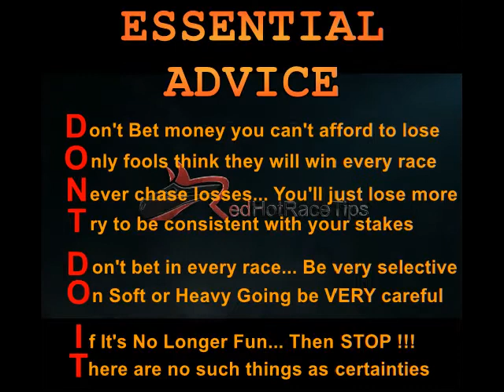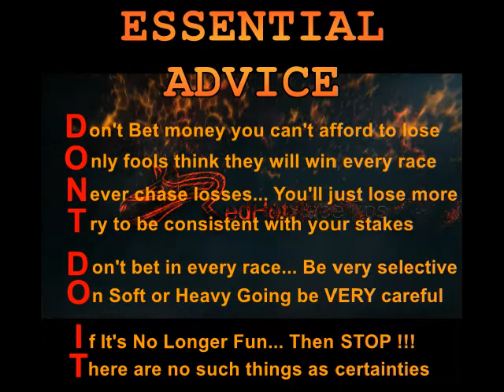16/1 WINNER !!! in the Welsh National 06/01/18 at Chepstow from RedHotRaceTips.co.uk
Horse Racing Tips for Chepstow on the 6th January 2018 are typically found in numerous websites...

But only will offer you a FREE OF CHARGE In-Depth Analysis of more than 1,000 statistics for Every Horse in Every Race, Every Single Day across the UK & Ireland...

Get LIVE updates of the very latest info by...

Every piece of info is completely colour coded for “at a glance” stats evaluation...

But if you're looking for more information you could also drill down for a more thorough analysis of every horse race, in comparison to what is provided anywhere else.

Furthermore, calculations are changed in real time to include Market Moves, Going changes & other variable factors...

Needless to say, this is not the type of obscure and irrelevant Racing Tips for Chepstow in January that you receive from the majority of TV pundits and newspaper Tipsters, that plays straight into the bookmakers mitts.

Instead, this is the high end analysis that will finally help you to beat UK bookies with your horse race betting at Chepstow and any other course.

Yes, Pricewise tips in the Racing Post & Hugh Taylor tips on At The Races are definitely better than most…

But for the absolute best and FREE Chepstow horse racing tips today, Mr Gamble and RedHotRaceTips are the combination you need.

It doesn’t make a difference whether it’s today's racing tips for Chepstow on the 6th January 2018 or you need 2018 Cheltenham Tips, 2018 Royal Ascot tips, 2018 Grand National tips or anything else…

We aren't providing generalised points of view or day old data... We're offering you the UP TO THE SECOND FACTS you absolutely need to succeed.

On top of that, these are FREE horse racing Tips !